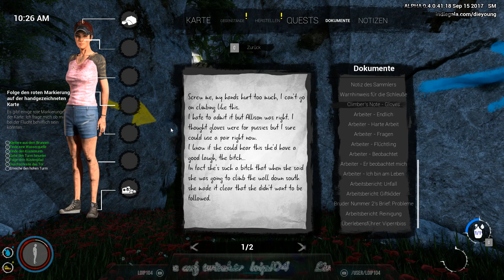[DE] Die Young [S01][26] LadeParty - 2 Affen mit Waffen und viele Steine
Eine Insel im Mittelmeer, strahlender Sonnenschein und eine idyllische Landschaft – das klingt erstmal nach Urlaub. Allerdings steuern wir im Open-World-Survival-Adventure Die Young ein hilfloses Mädchen und sie ist alles andere als freiwillig auf dem beschaulichen Eiland.

Der Ort des Geschehen ist zwar hübsch, die Handlung von Die Young klingt dann aber doch nach typischem Horror-Szenario: Ein Mädchen wird von Wahnsinnigen entführt, sie ist keineswegs deren erstes Opfer und wenn es ihr nicht bald gelingt zu entkommen, machen ihre Kidnapper sie buchstäblichen einen Kopf kürzer.
GENRE: Open-World Survival
PLATFORMS: PC, PS4, Xbox One
RELEASE DATE: 2017